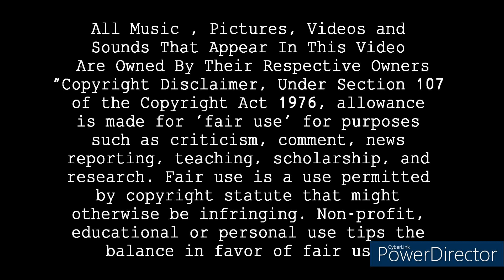Rainbow Press & Comics:News & Updates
I'm also on the road to 205+ subscribers, should I hit that 1st goal, I plan to reward the subscribers with my 2nd Goal In Sight of  Reborn! Manga Review of the 2nd 4 Vols.